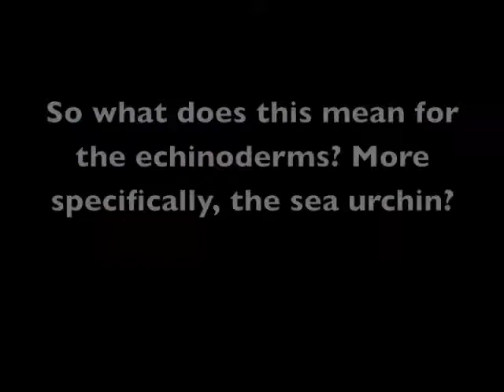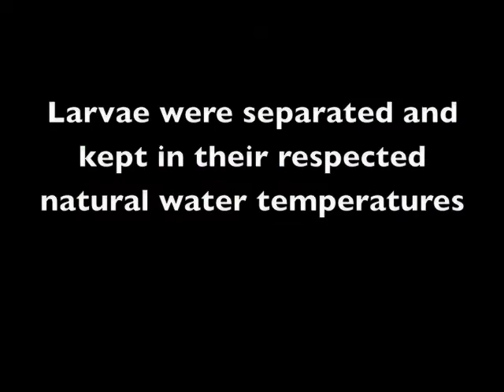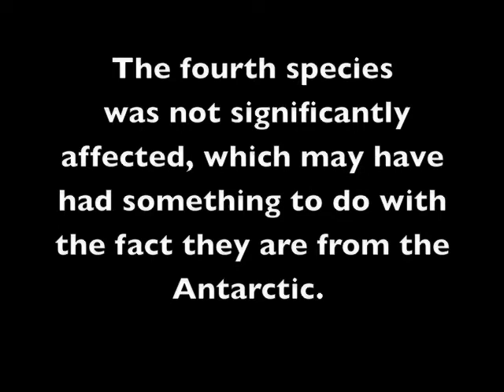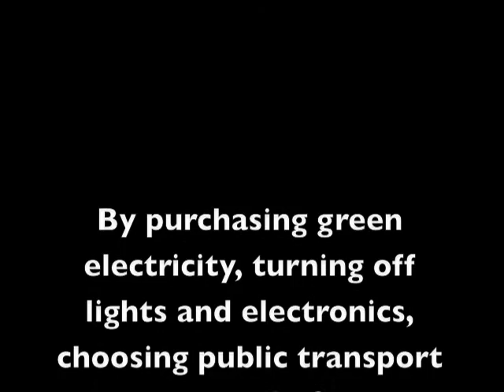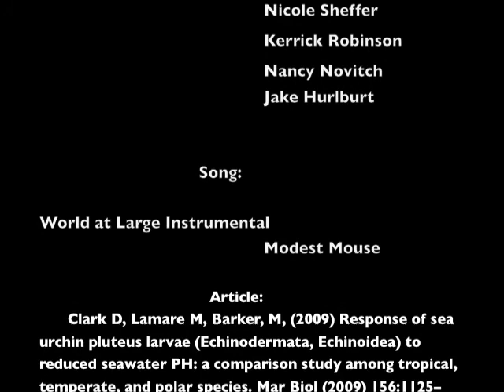Echinoderm Vodcast BIOL 2012